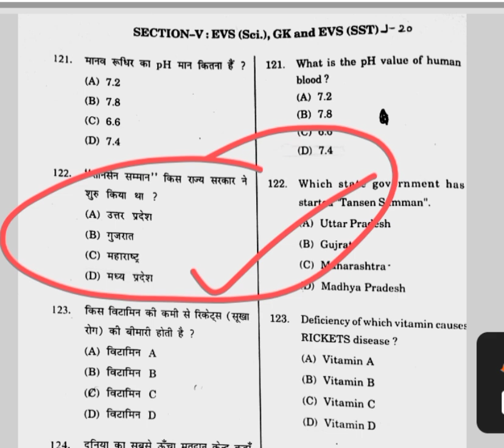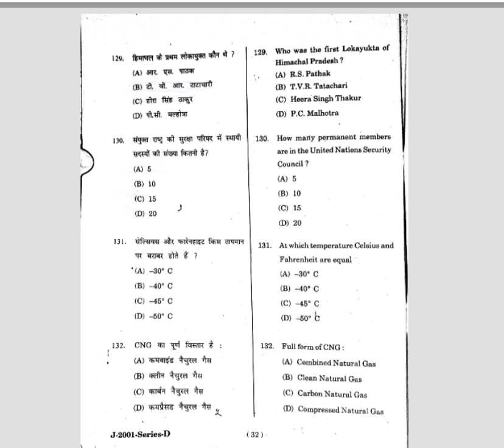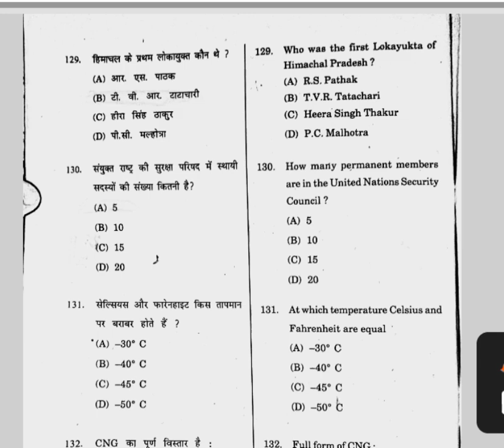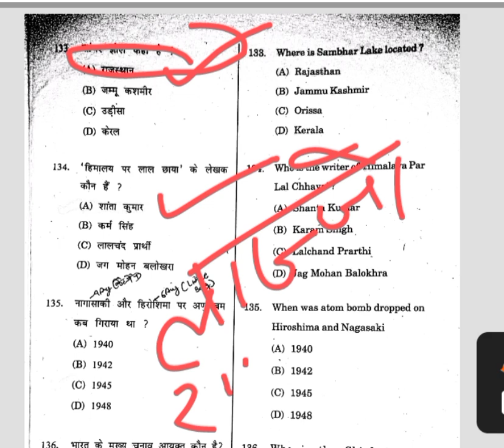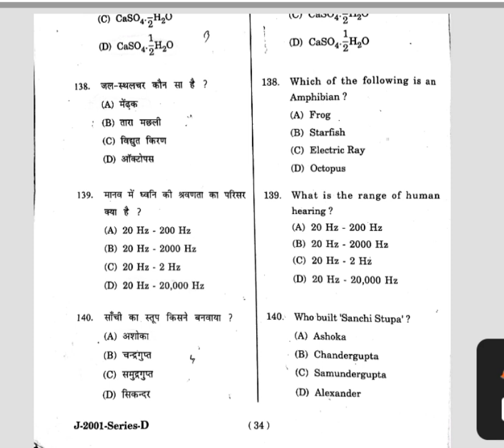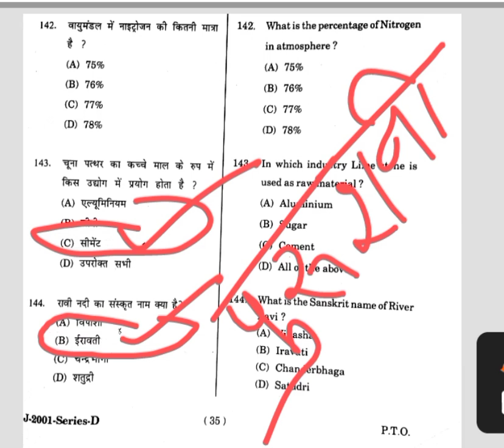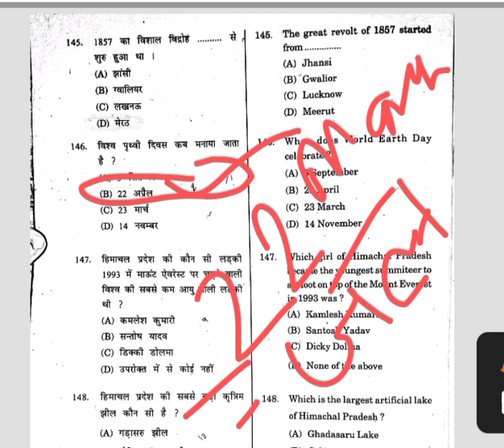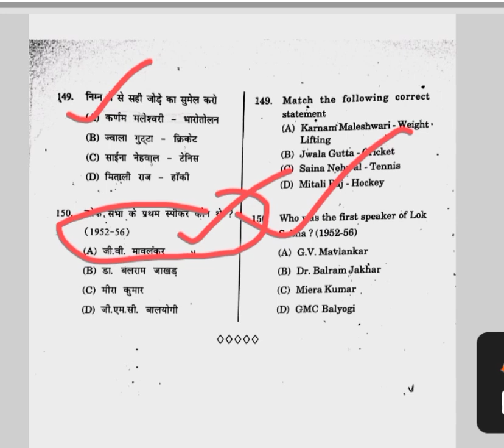HP TET JBT PREPARATION | GK QUESTION FOR HP TET JBT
Tet ki tyari